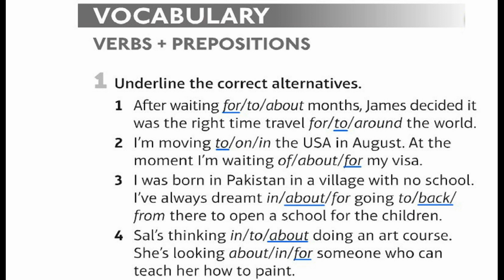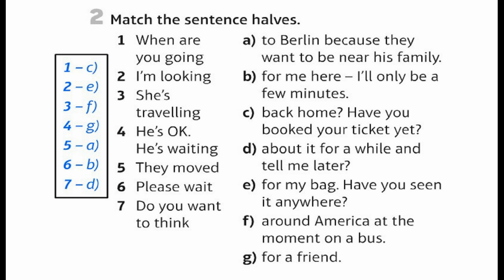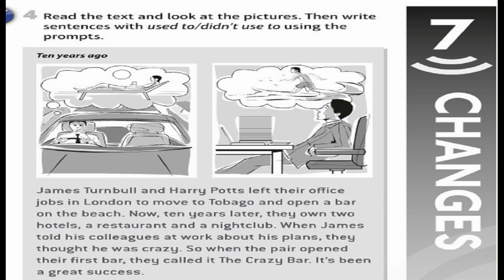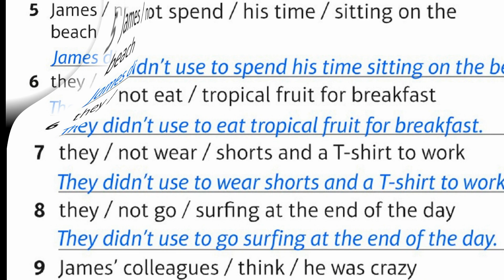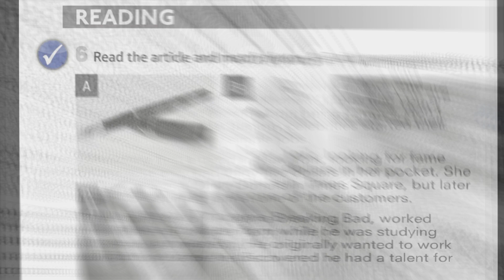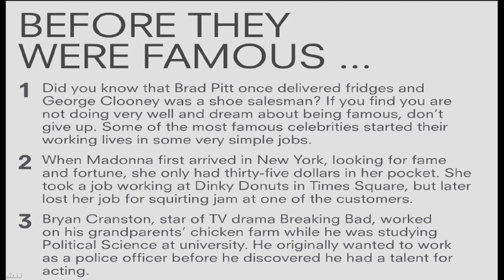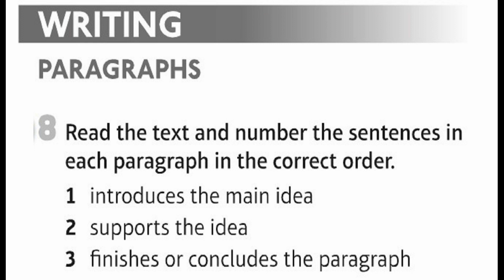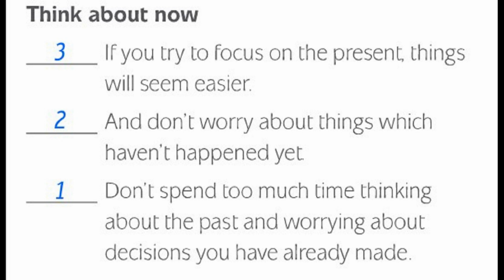workbook7. 1 |Unit 7| 7.1 LIVING THE DREAM | CHANGES| English| Speak out Pre-intermediat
pronunciation
phrasal verbs
english grammar
study english
spoken english course
fluent english

pronunciation
phrasal verbs
english grammar
study english
spoken english course
fluent english

pronunciation
phrasal verbs
english grammar
study english
spoken english course
fluent english